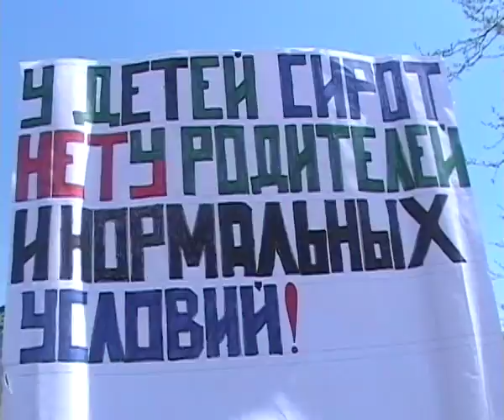Bishkek OneMinutesJr workshop - Every child has rights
OneMinutesJr video